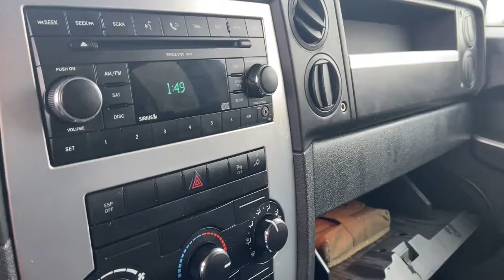2008 Jeep Commander Fenton, Linden, Grand Blanc, Flint, Brighton B230093A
Bright Silver Metallic Clearcoat Used 2008 Jeep Commander Sport available in 2530 Owen Road, Fenton, Michigan at Randy Wise Buick GMC. Servicing the Fenton, Linden, Grand Blanc, Flint, Brighton, MI area.

Commander Sport
2008 Jeep Commander Sport - Stock#: B230093A

2008 Jeep Commander Sport 3.7L V6 4WD Bright Silver Metallic Clearcoat CLEAN CARFAX NO ACCIDENTS LOW MILES Front Bucket Seats 17 Aluminum Wheels AM/FM CD MP3 w/SIRIUS Satellite Heated door mirrors Power driver seat Power windows Rear Air Conditioning w/Heater Rear Parking Sensors Remote keyless entry Speed control Split folding rear seat Telescoping steering wheel Tilt steering wheel Electronic Stability Control Fog Lamps Traction control.brbrOdometer is 3667 miles below market average!brbrREASONS YOU SHOULD MAKE THE WISE CHOICE: 1) A+ rating with the Better Business Bureau 2) We recondition ALL vehicles to Certified Standards 3) We WILL show you the CARFAX 4) All vehicles come with a 3-day 150 mile exchange policy 5) We have LIVE MARKET PRICING 6) Our prices are the SAME on the lot as they are on the Internet 7) We offer a FREE PRICE CHECK on every used vehicle in stock 8) Our Sales Staff is paid to HELP you purchase a vehicle NOT to sell you one. Stop by or call today .brbrReviews:br * This is the SUV for you if you like the bolted-together industrial look want seven-passenger capacity and have an occasional desire for serious off-road capability. If you covet Jeeps tough Trail Rated image and reputation in a quiet fully-equipped leather-lined cabin youll like the 2008 Jeep Commander all the more. Source: KBB.combrbr